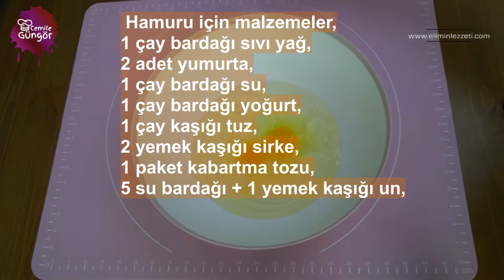Bayramda Bu Tatlınız Çok Konuşulacak / Çıtır Çıtır Fıstıklı Tatlı Tarifi / Tatlı Tarifleri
Harika bir şerbetli tatlı tarifi ile herkese merhaba. Bu tatlı tarifimiz hem çıtır çıtır hem de yapımı diğer tatlılara göre oldukça pratik. Sunum olarak da oldukça göz dolduran bir tatlı. Fıstıklı rulo tatlımız bayrama ve özel günlere çok ideal bir tatlı denemenizi tavsiye ederim. Şimdi dilerseniz buyurun bu nefis tatlımızın yapımına geçelim.

Su bardağı ölçüm 200ml
Çay bardağı ölçüm 115 ml

Rulo Baklava Malzemeleri,

Baklava Şerbeti için
4 Su bardağı toz şeker,
5 su bardağı su,
1 dilim limon,

Baklava Hamuru için malzemeler,
1 çay bardağı sıvı yağ,
2 adet yumurta,
1 çay bardağı su,
1 çay bardağı yoğurt,
1 çay kaşığı tuz,
2 yemek kaşığı sirke,
1 paket kabartma tozu,
5 su bardağı + 1 yemek kaşığı un,
Baklavamızın Hamuru açmak için nişasta,
Baklavamızın İçi için iri kıyılmış ceviz,
250 gr eritilmiş Tereyağı
Baklavamızı süslemek için orta çekilmiş Toz Antep Fıstığı

Water glass measuring 200ml
Tea glass measuring 115 ml

Roll Turkish Baklava Recipe Ingredients,
For Baklava Sherbet
4 cups granulated sugar,
5 glasses of water,
1 slice of lemon,

Ingredients for Baklava Dough,
1 teacup of oil,
2 eggs,
1 tea glass of water,
1 tea glass of yogurt,
1 teaspoon of salt,
2 tablespoons of vinegar,
1 packet of baking powder,
5 cups of flour + 1 tablespoon of flour,
Starch to open the dough of our Baklava,
Coarsely chopped walnuts for our Baklava,
250 gr melted Butter
Medium-ground Powdered Pistachios to decorate our Baklava

Ayrıca aşağıdaki tariferimi de izlemek isteyebilirsiniz

tatli tarifleri yeni,
tatlı tarifleri,
şerbetli tatlı tarifleri,
tatlı çeşitleri,
tatli tarifleri,
serbetli tatlilar tarifleri,
cevizli rulo tatlı,
serbetlı tatlı tarıflerı resımlı,
baklava çeşitleri,
tatli cesitleri,
şerbetli tatlı,
şerbetli tatlılar,
cevizli rulo tatlısı,
tatlı çeşitleri ve tarifleri,
değişik tatlı tarifleri,
değişik tatlılar,
rulo tatlı tarifi,
en güzel tatlı tarifleri,
değişik yemek tarifleri,
tatlı tarifi,
tatlı tarifleri şerbetli,
rulo baklava tarifi,
baklava tarifi,
cevizli tatlılar,
güzel tatlı tarifleri,
serbetli tatlilar,
tatli cesitleri ve tarifleri resimli,
cemile güngör,
cevizli şerbetli tatlı tarifleri,
serbetli tatli tarifleri,
tatli tarifleri yeni kolay,
tatlı,
tatlı çeşitleri tarifi,
turk tatli tarifleri,
şerbetli tatlılar tarifleri,
cevizli tatlı tarifleri,
farklı tatlı tarifleri,
kolay tatlı tarifleri,
kolay şerbetli tatlı tarifleri,
pratik serbetli tatli tarifleri resimli,
sütsüz tatlı tarifleri,
sütsüz tatlılar,
yeni tatlı tarifleri,
basit tatlı tarifleri,
cevizli rulo sarma,
en güzel şerbetli tatlılar,
lokmalık cevizli rulo tatlısı,
misafirliğe giderken yapılacak tatlılar,
pratik şerbetli tatlı,